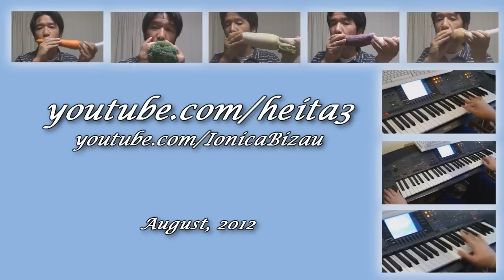Ionica Bizau and Junji Koyama - I've got the joy joy joy joy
We played this great children song with my best Youtube partner: Ionica Bizau, from Romania!

He played keyboard (Yamaha PSR 8000) and I played carrot, broccoli, and more vegetables.

Hope that you like our video.

Lyrics:
I've got a joy, joy, joy, joy down in my heart
Down in my heart, down in my heart

Down in my heart to stay.

And I'm so happy, so very happy
I got a love of JESUS in my heart

I've got the love of JESUS down in my heart

I've got a peace that passes understanding
Down in my heart, Down in my heart! Down in my heart!
I've got the peace that passes understanding down in my heart